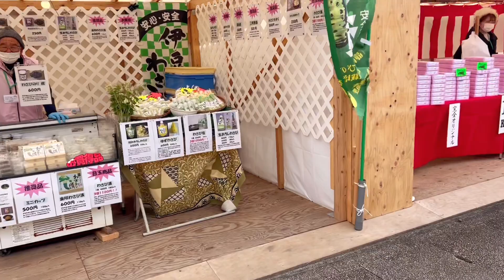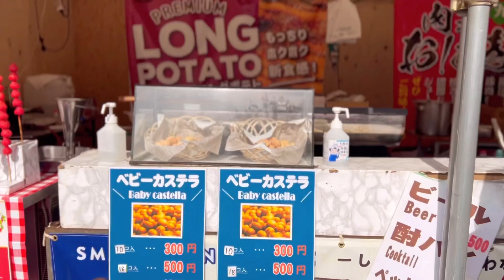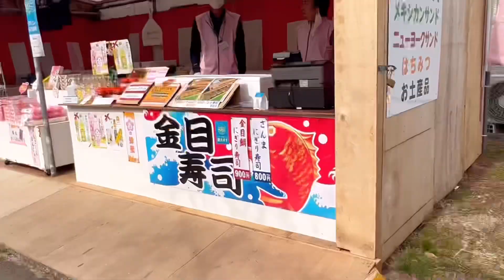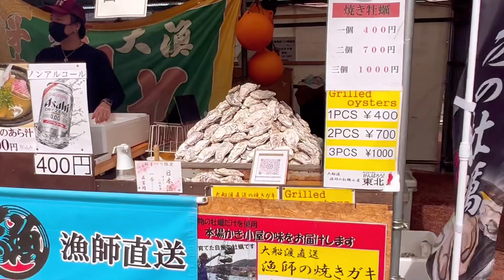IT’S TIME TO GO | JAPAN 2023 EP.3 ได้เวลาไป Kawazu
เมืองคาวาซุ (Kawazu) 🌸
ของจังหวัดชิซุโอกะ (Shizuoka) มีชื่อเสียงเรื่องดอกซากุระพันธุ์คาวาซุ ซึ่งบานเร็วกว่าพันธุ์อื่นๆ และที่สำคัญบานนานเกือบหนึ่งเดือน (ซากุระทั่วไปจะบานเต็มที่แค่ประมาณ 1 สัปดาห์)

หากเดินทางจากโตเกียวโดยนั่งรถไฟ Shinkansen ใช้เวลาประมาณ 2 ชั่วโมงกว่า บรรยากาศข้างทางดีมากเวอร์นั่งรถไฟขาไปทางขวามือจะเจอคุณฟูจิซังด้วยน้า🗻